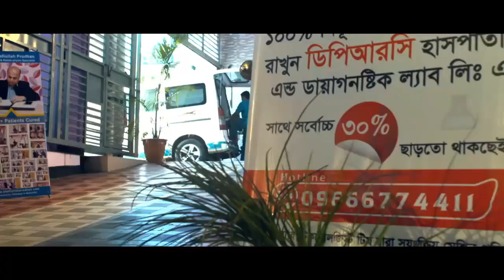রোগি: কোন ডাক্তার বাকি রাখিনি।। হাড়ক্ষয় রোগি।। দেখুন কিভাবে ভাল হল।। Dprc health tips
রোগি: কোন ডাক্তার বাকি রাখিনি।। হাড়ক্ষয় রোগি।। দেখুন কিভাবে ভাল হল।।

keyword...